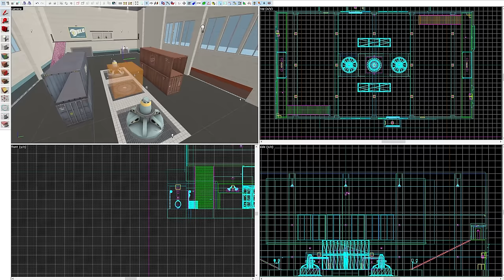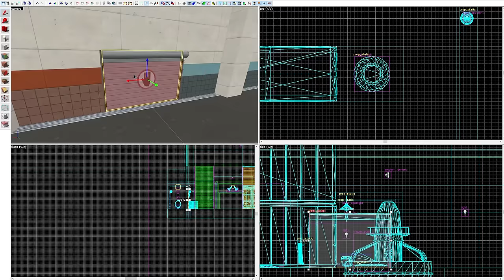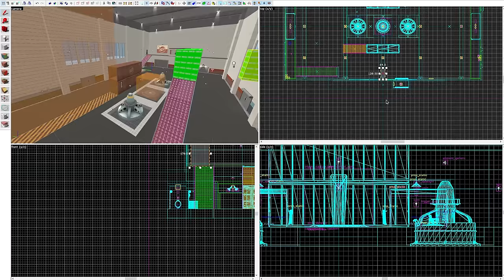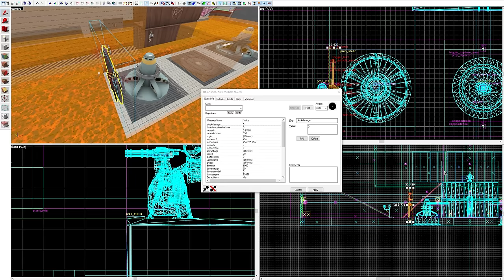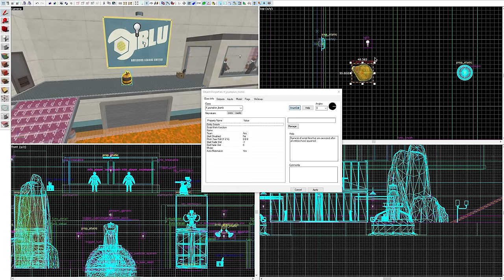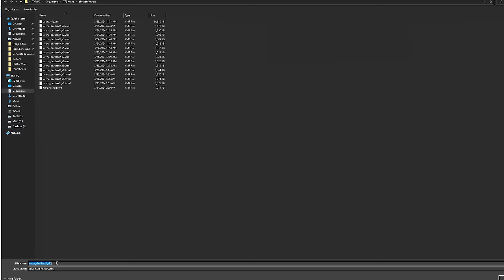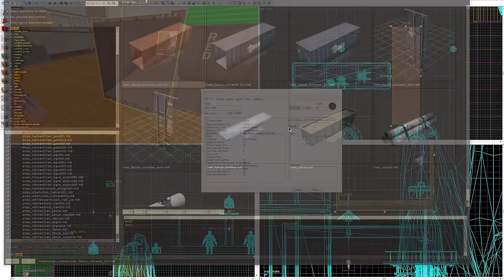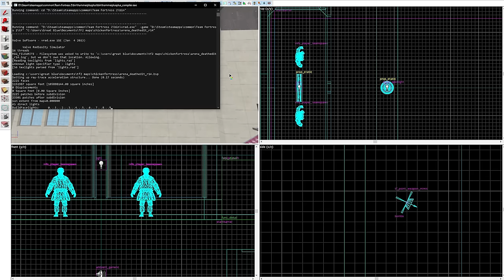I forced TF2 YouTubers to build an unplayable map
I love TF2's arena mode, but after a while it can get a bit stale. Let's fix that! This is a minigame inspired by Ultimate Chicken Horse where whoever dies gets to add an edit to the map. The additions compound with one another to make what starts out as a basic arena turn into a nightmarish hellscape of constant chaos. And as it turns out, that's a lot of fun! The basic rules are that each round is a 1v1 best of 3 (or 5), and whoever wins 10 rounds first wins. The loser gets to add whatever they want to the map as long as it's not completely overpowered. Let me know if you want me to do this again!

Thanks to @TheWhatShow and @zenithzv for partaking in my shenanigans! Their channels are cool too if you want to check them out.

Watch the full 3 and a half hour video (fully on there now, go check it out!)

Second video of this going up on the Chucklenuts channel soon! We had a practice recording to get the ruleset down/see if 10 rounds was too long but it ended up being really good on its own. If you want me to do this concept again (and if the video does well, because it takes a very long time to edit), let me know and I'll give it another go with any changes you may suggest.